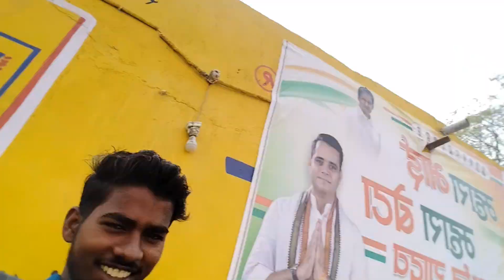love Kataria bigg Boss 👍